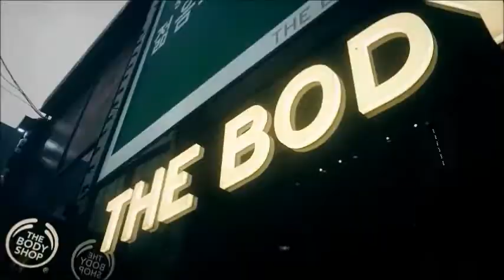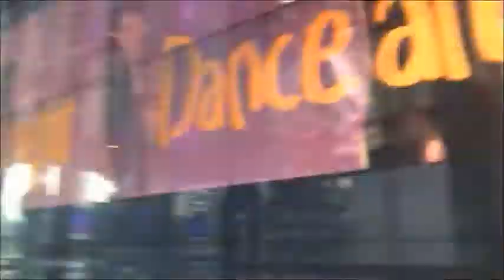iElken Korea Trip CW6-CW17 (2017) Fight Fight Fight